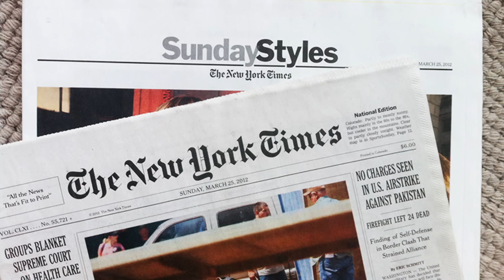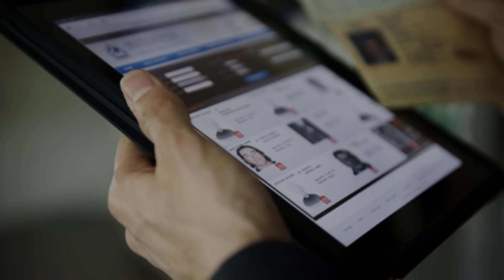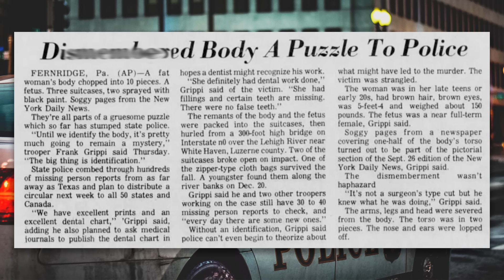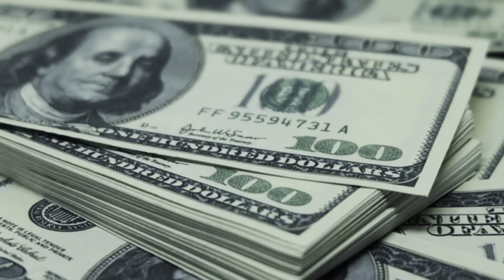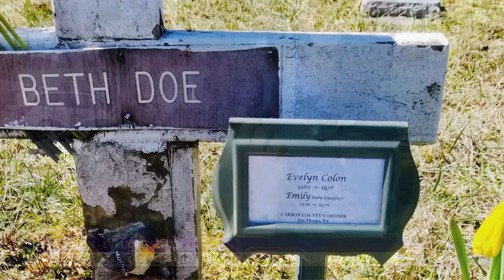EL 3SPELUZN4NTE 4SESIN4T0 DE "BETH D0E"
Música usada en el video:
"Creepy Piano Music"
"Twisted"